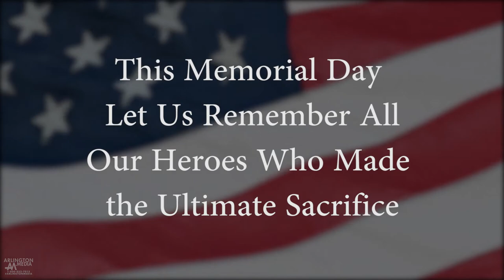Memorial Day Army Flag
This Memorial Day Lut Us Remember All Our Heroes Who Made the Ultimate Sacrifice.

 Arlington Media, Inc. videotapes and photographs military services at Arlington National Cemetery for families.

Questions? Want to book Arlington Media for a future service?